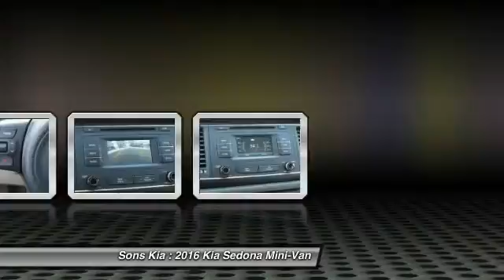2016 Kia Sedona McDonough GA 2285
2016 Kia Sedona L

Sons Kia
100 Sons Drive

-Popular Color- This 2016 Kia Sedona L is Aurora Black Pearl which is a very popular and great looking color combination.  This L comes with great features including: Satellite Radio, Keyless Entry, and Tire Pressure Monitors . Buy with confidence knowing Sons Kia has been exceeding customer expectations for many years and will always provide customers with a great value!